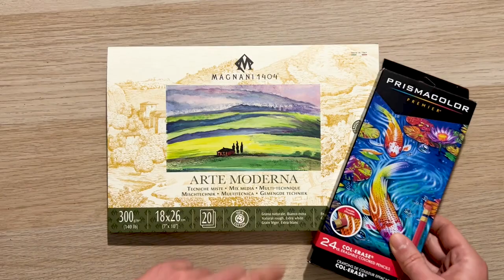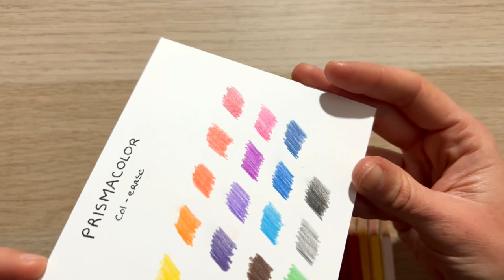Test des crayons Prismacolor Col Erase & Dessin réaliste d'un renard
Pour ce début d’année j’ai essayé une des nouveautés du Géant des Beaux-arts : les crayons Prismacolor Col-Erase.

Pour cette illustration j’ai utilisé le coffret de 24 crayons mais il existe aussi un coffret de 12 crayons.

Chaque crayon dispose d’une gomme à l’extrémité pour faciliter le gommage et la mine est plutôt dure donc plus durable dans le temps puisque on n’a pas besoin de les tailler régulièrement.

Les crayons sont bien pigmentés et les couleurs se mélangent très bien entre elles.

Pour moi ces crayons sont très bien pour des amateurs de dessin qui souhaitent se faire plaisir sans se ruiner, on a un bon rapport qualité prix avec ce coffret.

Petit conseil pour ceux qui souhaitent faire du réalisme : orientez-vous comme moi vers le coffret de 24 crayons pour avoir suffisamment de nuances disponibles.

Vous pouvez retrouver les produits que j’ai utilisé sur @le_geant_des_beaux_arts :
▪️Coffret de 24 crayons Prismacolor Col-Erase
▪️Papier Künstlerblock n°1 Gerstaecker